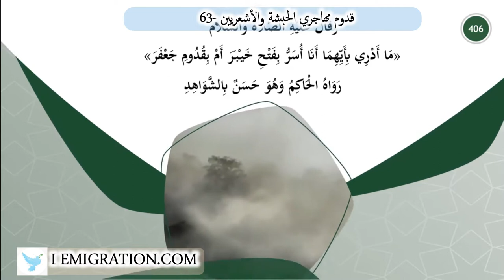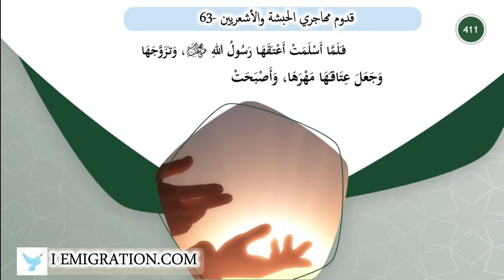قدوم مهاجري الحبشة والأشعريين 63